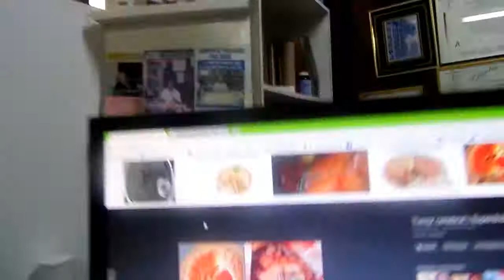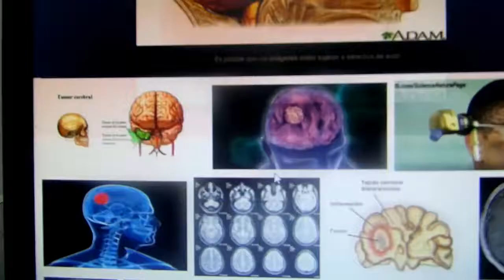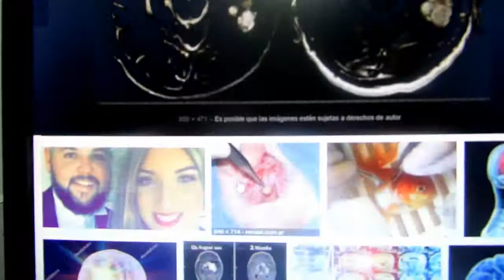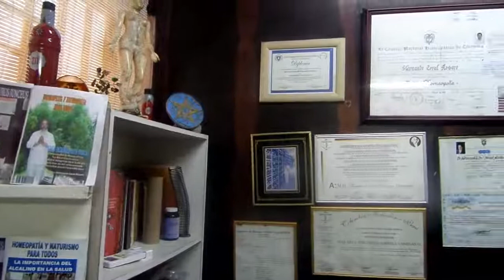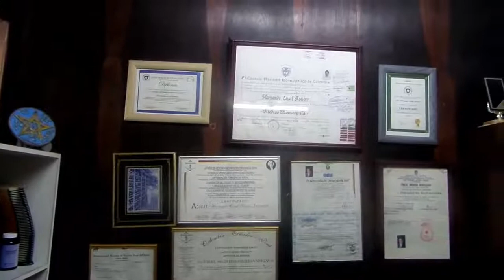TUMOR CEREBRAL-UN GRUPO DE MASA DE CÉLULAS ANORMALES PUEDE SER BENIGNOS O MALIGNOS.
Un tumor cerebral es un bulto en el cerebro que se produce cuando las células cerebrales se dividen y crecen de forma descontrolada.
Pueden afectar a personas de cualquier edad, incluidos los niños, aunque tienden a ser más comunes en los adultos mayores.